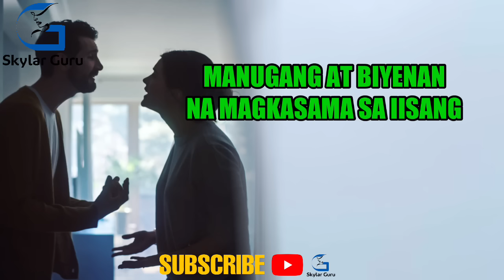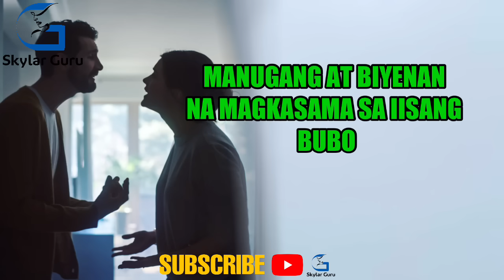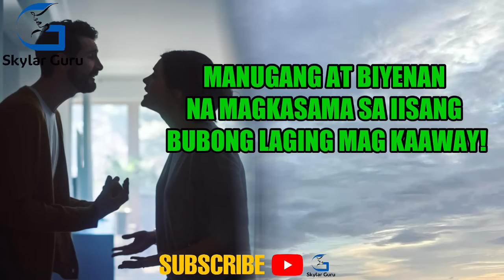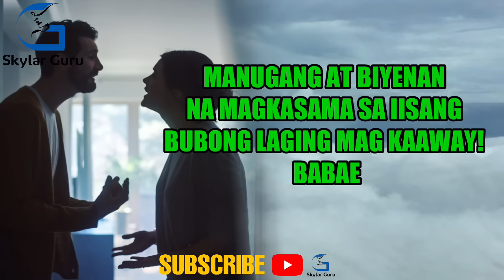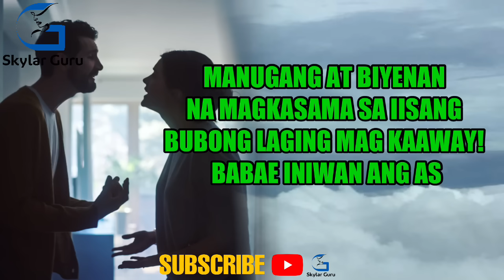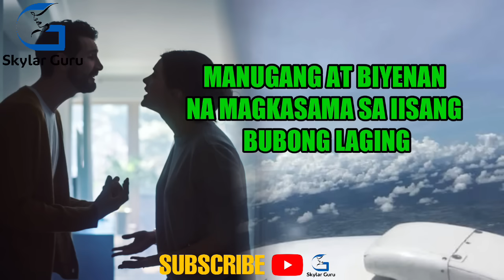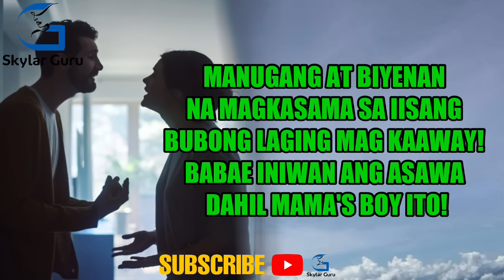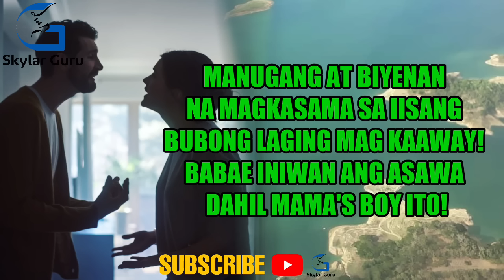MANUGANG AT BIYENAN NA MAGKASAMA SA IISANG BUBONG LAGING MAG KAAWAY!BABAE INIWAN ANG ASAWA!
MANUGANG AT BIYENAN NA MAGKASAMA SA IISANG BUBONG LAGING MAG KAAWAY! BABAE INIWAN ANG ASAWA DAHIL MAMA'S BOY ITO!